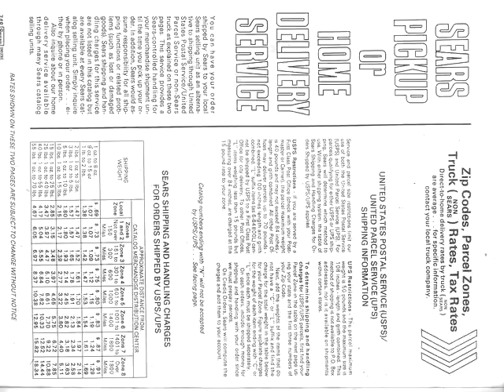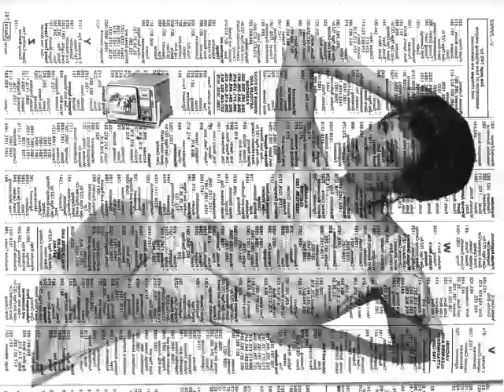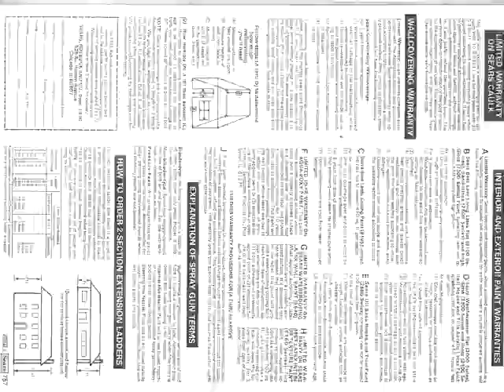U.S. GIRLS - RED FORD RADIO [Official Music Video]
From U.S. Girls' album "Go Grey," put out by Siltbreeze.  Co-directed this video with my very talented and accomplished friend Jacqueline.  The whole thing was created by animating collage elements on an ordinary photocopier.  Fun factiod: this type of animation is called "replacement animation."